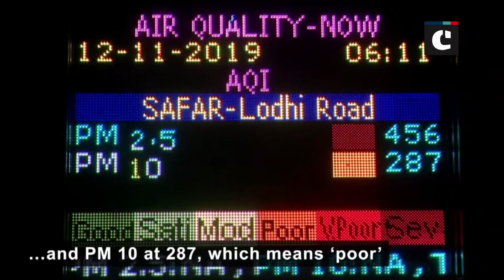Smog canopies Delhi, air quality remains ‘Hazardous’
New Delhi: A layer of thick smog blankets the national capital on November 12. There is no respite for people as air quality remains ‘Hazardous’. According to Air Quality Index (AQI), major pollutants in Delhi’s Lodhi Road, PM 2.5 stood at 456, which means ‘severe’ and PM 10 at 287, which means ‘poor’.